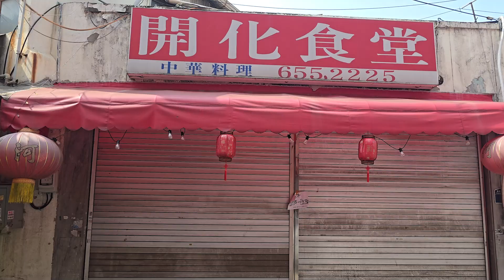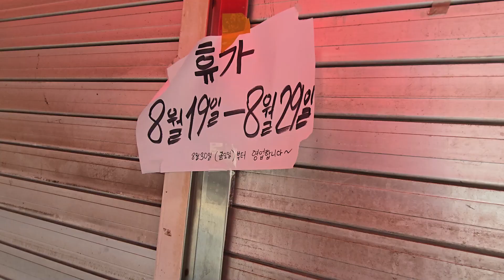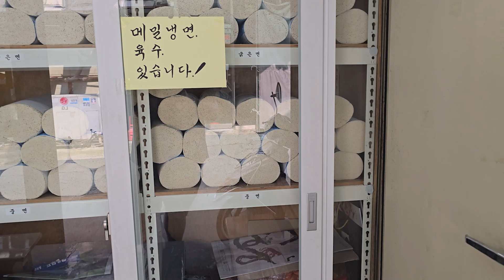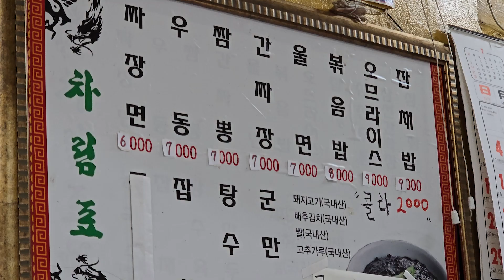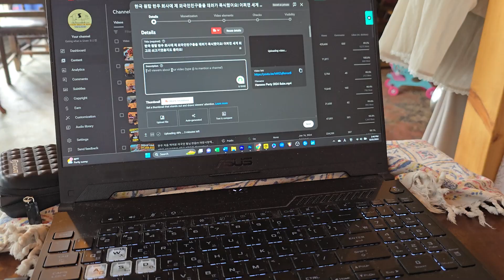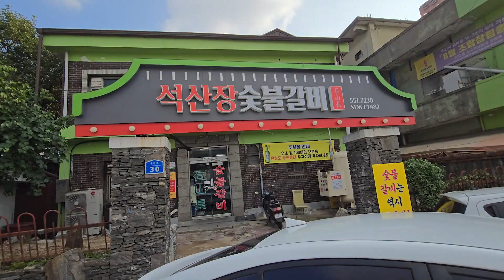Hunting for the BEST Korean Food on Earth! This is what I ate on my Korean FOOD Journey!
PYEONGTAEK, SOUTH KOREA --
Today, I'm taking a train to discover some amazing Korean-Chinese food with a long history. I also visit a 100 year old noodle shop, and meet my friend Mike to enjoy the BEST Galbi in the world!